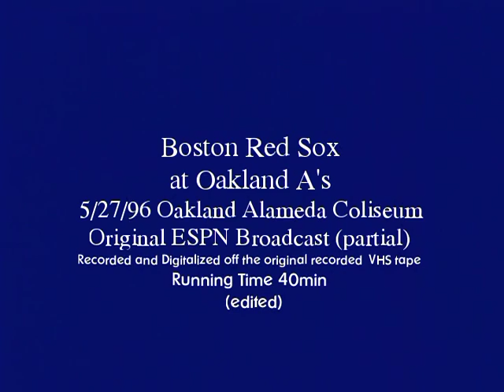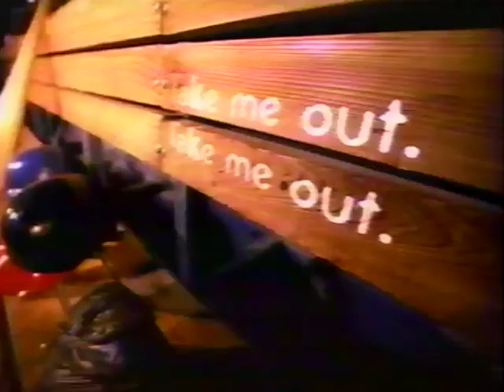Boston RED SOX at Oakland A'S 5/27/96 Original ESPN Broadcast (partial)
Game two of the ESPN Double Header that aired on 5/27/96 this partial broadcast (first inning and a half) from Oakland Alameda Coliseum with  Dewayne Staats and  Joe Morgan. Recorded and Digitalized off the original recorded VHS tape and has been recently restored making its debut on the Phenia Film MLB Archival page, up for the first time.
Starting Pitchers for Boston right-hander Tim Wakefield and left-hander Steve Wojciechowskim for the Home Oakland Athletics but soon replaced after 1.2 Innings by Carlos Reyes in this partial broadcast as Boston scores 5 runs in the top of the second inning including a 2 RBI Double from LF Jose Malave and RBI singles from 2B Esteban Beltre and SS John Valentin and 1B Mo Vaughn.
The VHS Tape that was on a timer soon ends after the top of the first and here on Youtube for archival purposes.